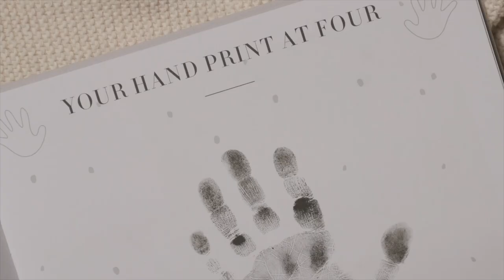Baby Record Book & Scrapbook Baby Memory Book & Photo Record Album Gift for Newborn Baby (Grey) UK